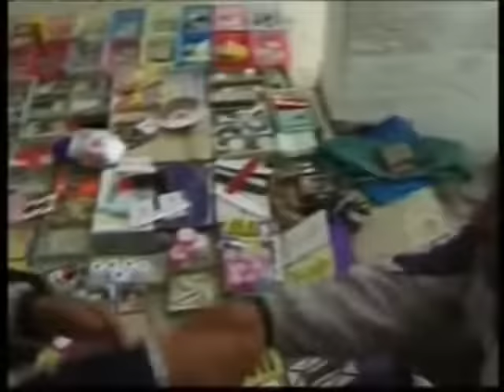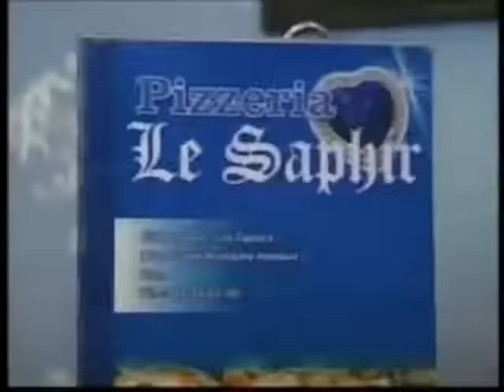Soug ensa -comédie algérienne- سوق النسا فيلم جزائري كوميدي ،مصطفى حزيم بختة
Soug ensa, comédie algérienne avec feu Mohamed Hazim qui vient de nous quitter

algerie
mohamed hazim
حزيم بلا حدود

films algeriens افلام جزائرية
Films algeriens complets pour les nostalgiques,hassan terro , rouiched , inspecteur tahar, Othmane ariouat
ghir hak @filmsalgeriens افلام جزائرية blogger